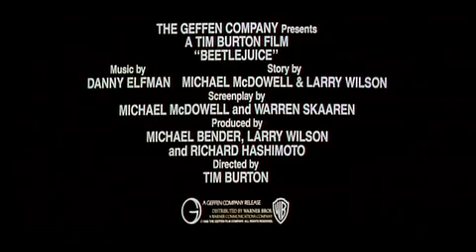Beetlejuice Theatrical Trailer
Tim Burton's second studio film, and I forgot how damn funny it is.  Michael Keaton is at his manic best.  Another 80's comedy classic.